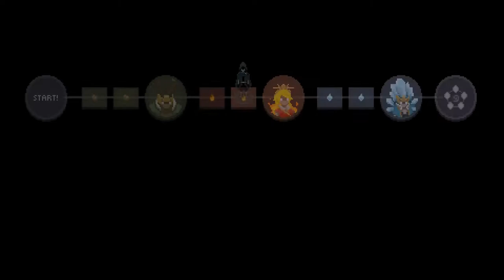Random hard mode run (bosses)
- hard carried by iframe dash

- beef against fire boss

- picked up nogs + limited edition robe early on but didn't really matter

- was lucky to get buy a scales of babylon